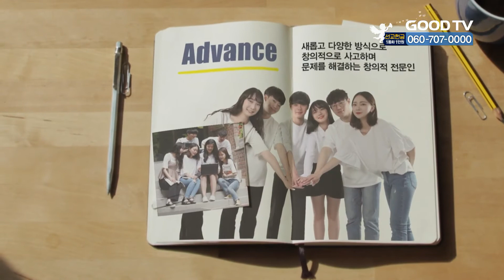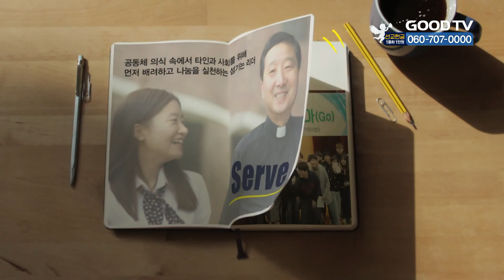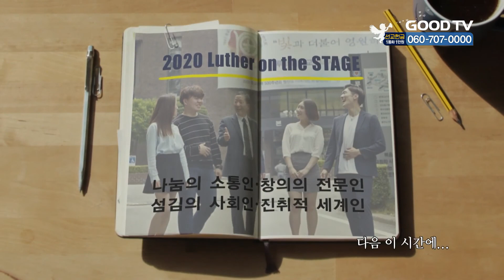[루터다이어리] 세익스피어와 영국의 종교개혁 (1)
루터대학교 기독교문학 이영호 교수

* 시청방법
- IPTV: KT Olleh TV 234번, SKB Btv 303번, LG U+ 273번
- 위성TV: KT 스카이라이프 193번
- 케이블: Btv 케이블 224번, LG헬로비전 289번, 딜라이브 303번, HCN 545번(서울),